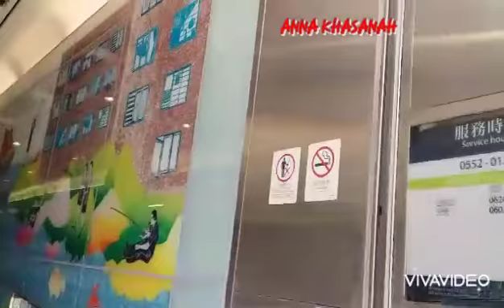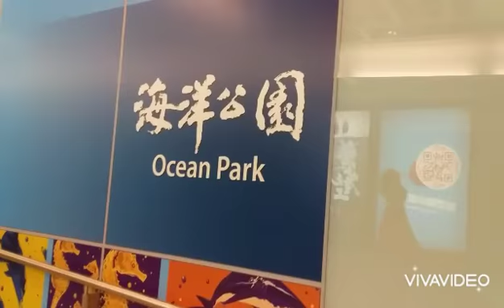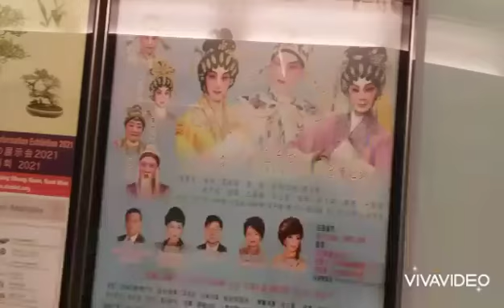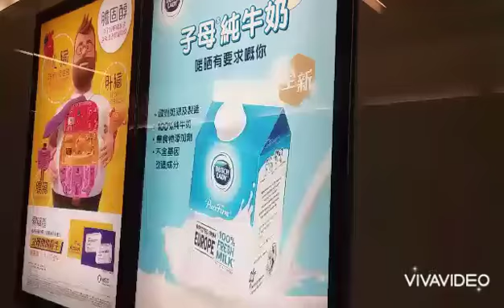STASIUN LEI TUNG..LEI TUNG STATION HONGKONG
PERJALANAN